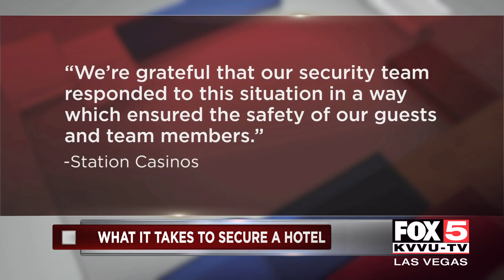What it takes to secure a hotel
After a deadly shooting in a valley hotel-casino, FOX5 looks at what it takes to secure a hotel.